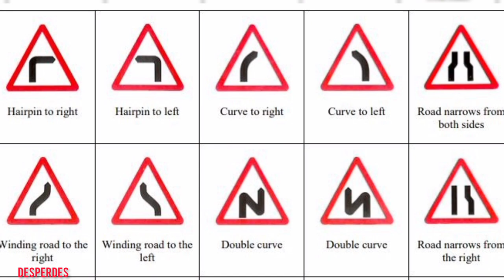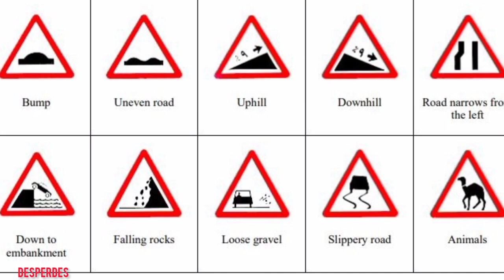Saudi driving license Computer Class 1 | computer test for saudi driving license online | Dallah ksa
Assalam o alaikum Dears All😍❤🙏
50% of the total earning will be donated as Charity Inshallah😍❤🙏

saudi driving license computer test
-saudi driving test
-stop sign
-traffic sign
-road sign
-road signs for driving test
-street signs
-roads signs and meaning
-drivers license
-driving license exam questions
-saudi driving license computer test questions
-saudi driving license computer test questions in urdu
-saudi driving license computer test online practice
-online computer class
-dallah computer test online
-saudi driving license
-saudi license